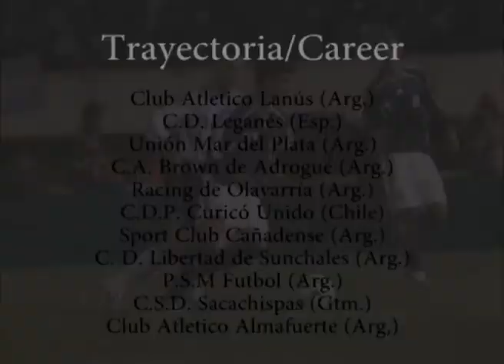Roberto Dovetta Actualizado Diciembre 2019